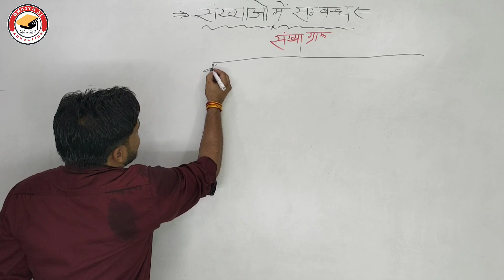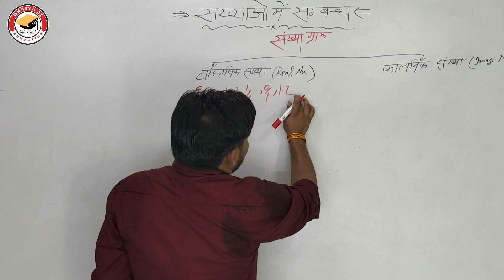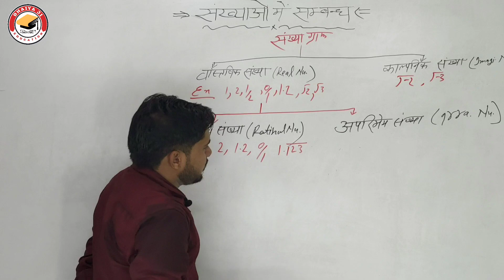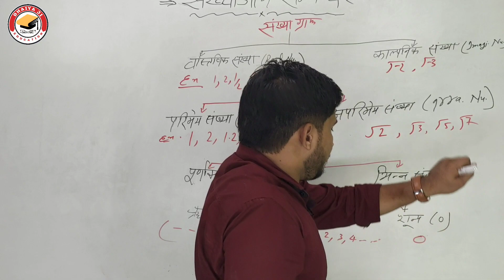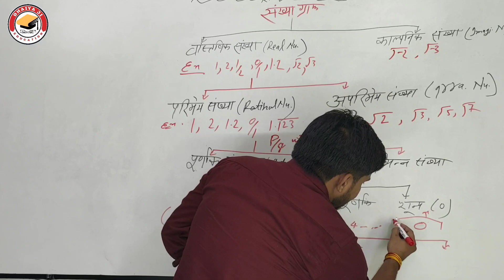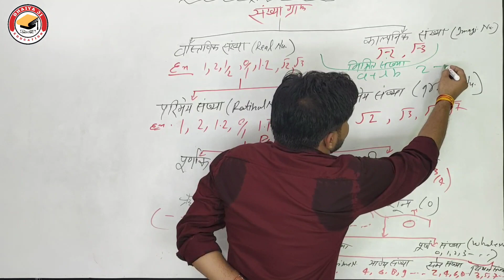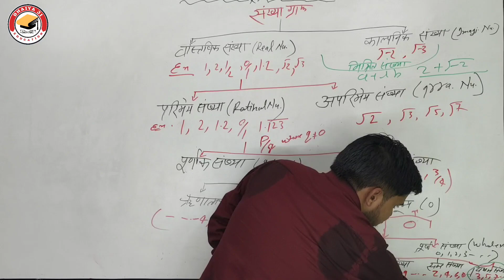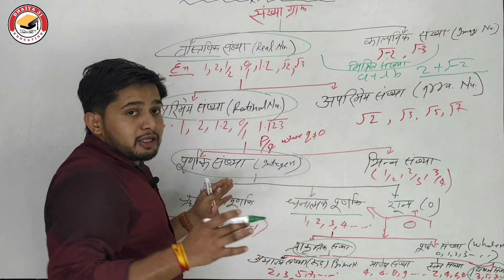संख्या पद्धति। ग्राफ के माध्यम से संख्या परिवार का आपस में संबंध जाने । Number System। K.K.Pal Sir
इस वीडियो में हम ग्राफ के माध्यम से संख्या पद्धति का आपस में संबंध जानेंगे।
और साथ ही परीक्षा में बनने वाले इससे महत्वपूर्ण प्रश्नों पर चर्चा करेंगे।